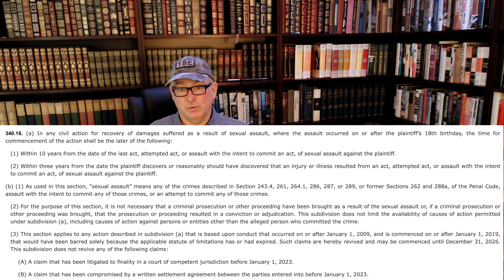Breaking: New California Law Aimed at the Manson Cases?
Will a new California law make all the plaintiffs' statute of limitation worries go away?? marilynmanson.